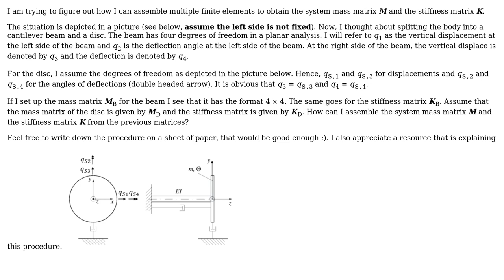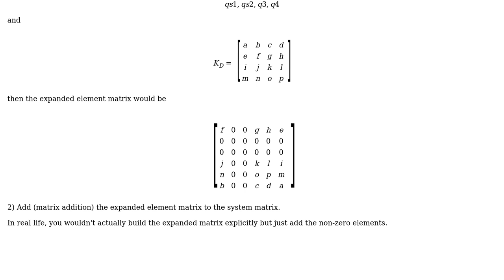Engineering: Cantilever beam with disc at end (structural mechanics)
With thanks & praise to God, and with thanks to the many people who have made this project possible! You are responsible for your own actions.